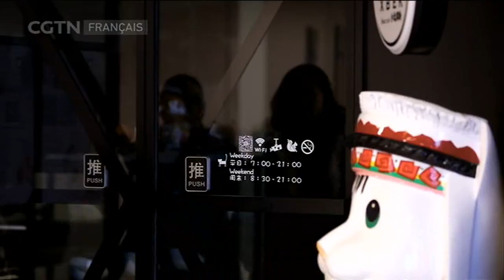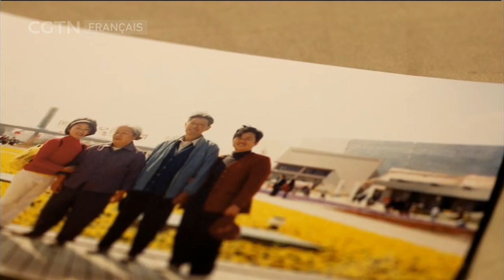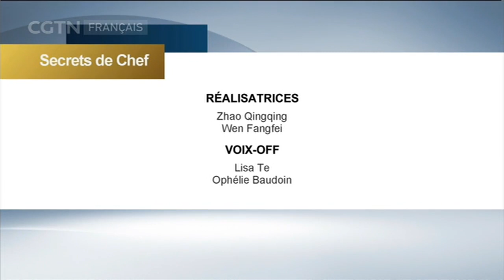Secrets de chef 08/29/2020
Cette émission vous invite dans les coulisses des plus grandes cuisines de Chine. Dans chaque épisode, un chef cuisinier vous donne astuces et conseils pour réaliser d’authentiques recettes du patrimoine chinois.
C’est un voyage initiatique et gourmand dans la gastronomie chinoise.